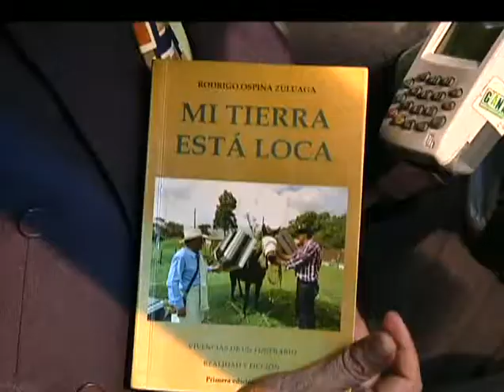Taxista incluye tienda móvil en su transporte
Uriel Zuluaga a quien sus amigos llaman Don Tienda, les proporciona a sus pasajeros durante el recorrido, dulces, libros y hasta recargas a celulares, al final del recorrido la cuenta será proporcional al consumo del cliente.